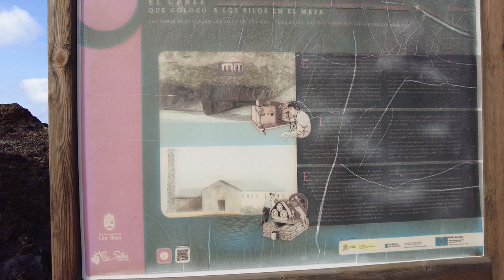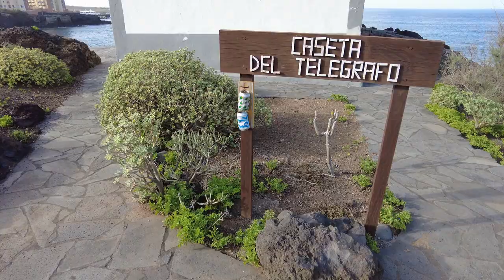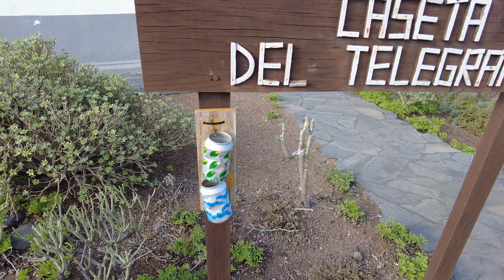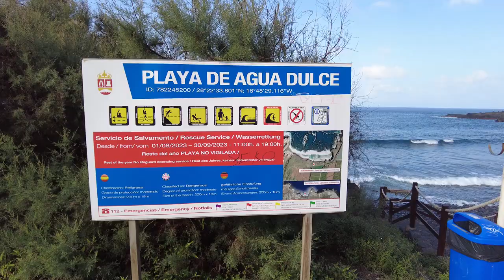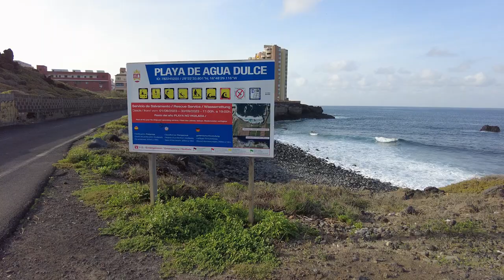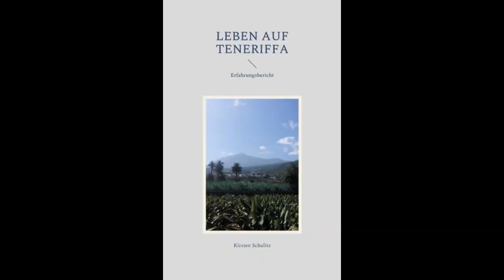Teneriffa Los Silos - La Caleta de Interián: ehem. Telegraphenamt und Zuckerfabrik, Geheimstrand uvm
Ein Spaziergang, der sich lohnt:
ehemaliges Telegraphenamt, ehemalige Zuckerfabrik, kreative Aschenbecher, Wohnmobilcamper, zauberhafte Strände, und das Meer immer im Blickwinkel :)

Meine Bücher für Euch:

Erfahrungsbericht
Kirsten Schulitz
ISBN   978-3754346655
€ 14,90

Lebensratgeber
Kirsten Schulitz
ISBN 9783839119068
€ 9,90

TENERIFFAKATZEN
Roman
Kirsten Schulitz
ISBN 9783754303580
€ 9,90